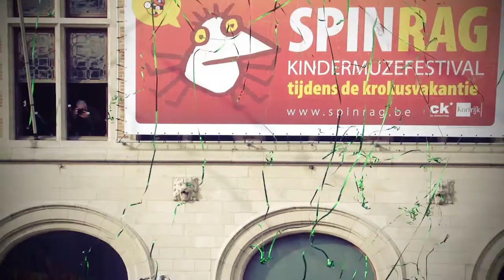Feestelijke Opening 10de editie Spinrag 2012 in Kortrijk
Spinrag is 10 jaar en dat wordt gevierd. Het Schouwburgplein wordt twee weken lang gekleurd door 1.194 wapperende wimpels. Kinderen uit het basisonderwijs lieten hun fantasie op los op witte wimpels en maken er unieke, kleurrijke exemplaren van, kleine, creatieve kunstwerkjes. Alle wimpels vormen uiteindelijk samen één groot vlaggenkunstwerk vormen boven het Schouwburgplein.

De opening van het festival en van de wapperende wimpels, gaven de organisatoren in handen van het jonge volkje zelf. Op vrijdagnamiddag 17 februari schoten zij, onder de kleurrijke vlaggenhemel, Spinrag op gang.

Les Sysiphe
Op Spinrag werd vrijdagnamiddag 17 februari 'Les Sysiphe' gedanst door een vijftigtal kinderen uit Kortrijk en Armentières in de Kortrijkse Concertstudio. 'Les Sysiphe' is een dans- en springvoorstelling op 'This is the end' van The Doors. De kinderen leerden in een workshop verschillende elementen van dans én hoe je voor je lichaam moet zorgen. Ze leerden ook de kinderen 'van over de grens' beter kennen. Een voorstelling die toonde hoe volhardend we wel zijn, alleen én in groep...

Stoet
Kinderen uit de Markse scholen en deelnemers aan de dansvoorstelling les Sysiphe gingen na de dansvoorstelling in stoet naar het Schouwburgplein. De Markse scholen droegen het festival over van Marke - waar het festival ooit begon - naar Kortrijk. De stoet werd begeleid door de Coiffeurs, een amusante fanfare die zorgt voor een feestelijke sfeer.

Koorddansact
Eén klas uit Marke - waar het festival ooit begon - droeg de vlaggen mee en overhandigde ze officieel aan het festival dat nu zijn uitvalsbasis heeft in Kortrijk. Na die plechtigheid bewonderde iedereen de koorddansact van Christer Pettersen. Tot slot gaf de schepen van Cultuur het symbolische feestelijk startschot. De kinderen genoten nog van een ijsje dat door het festival werd aangeboden. Ondertussen zorgden de Coiffeurs nog voor streepje muziek op het Schouwburgplein.